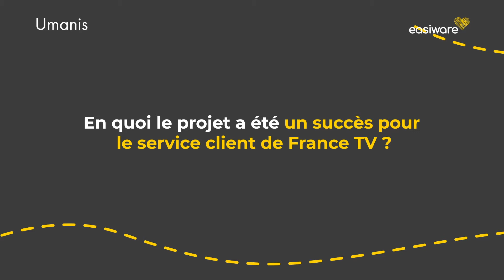Episode 3 : le succès du projet Service Client de France TV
Pour renforcer sa relation avec les téléspectateurs, améliorer la réactivité face aux demandes, mesurer et piloter la satisfaction, France TV s'est tourné vers deux partenaires complémentaires : easiware et Umanis.